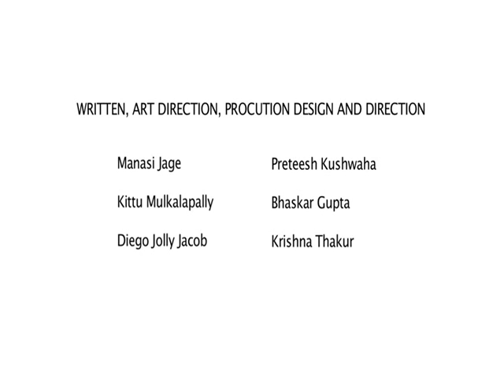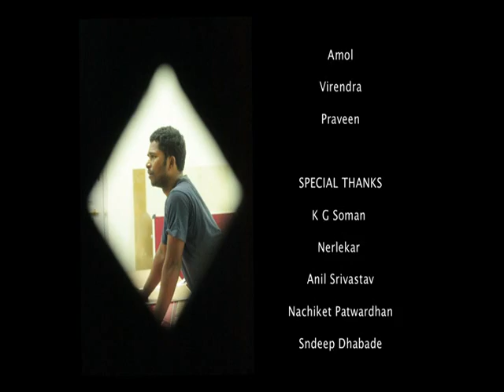Melong,Tibetan short film -Film institute Pune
Produced by Film and television Institute of india
Story,Screenplay,Art Direction,Production Design and
Directed by
Diego Jolly Jacob,Preetesh Kushwaha Bhaskar Gupta ,Krishna Thakur Manasi Jage Kittu Mulkalapally

in the loving memory of
SAMIR CHANDA

MELONG

Editor Phani Damara

cinematography Anwar Shamsudeen

Sound Nithin Lukose

Cast

Bhante Sumit
Nitesh Meena
Hemant Pandey
Shankar Srikumar
Paranjay Jaiswal
Preeti Sharma
Adwaita Das
Shweta Rai
Sudeshna Guha Roy
Anoop Pegu
Shyam Pegu
Kalzang dema
Tensin Tendhar
Tensin Dharpo
Ngawang Choedhen
Tensin Samdup
Tashi Lhamo
Iolma Sinou
Tensin Sherah
Phentok

Jatla Siddartha
Devanshi Srivastav
Santosh
Venu Balaram

Camera assit

Krishna Soren
Sonu Sonu
Rakesh K Bhilare
Bineesh Edaikkattil
Rakesh N

Sound Assist

Ashish Madurwar
Preetam
Anzar C

Make up
K Mohan
Anil
Vikram

Voice over Aman Wadan
colourist Manish Jha
Stills Deepak Kumar M S

Art Assist

Jenin J vadakkan
Deepak kumar
Jithin das
Ramu

thanks

Amol Sarvade (Horse)
Jagtap (Catering)
M'blem (Printers)
Prince george
bhanu Pratap
Tushar Kadam
Sunil Kumar Shinde

Carpenters
K J
Sutar
Y S Borde
J M Pokate
M G Bagade
P M Yadav
Mahadev Panchal
Pravin
Gangekar
s Chinchwalkar
Vinod H Jawale
Bharat sathe
Navnath Gawane
Nitin p Sutar
Jagdish Bhalerao
S Bhalerao
Jagan Pimpalkar
amol Badak
Sandip Kamble
Amit Jadhav
Milind More

Painters
V N Potnish
Sudhir Burse
Anil Kadam
Sandesh sutar
Mahesh Vohaikar
vijay Gaikawad

Electrician/Light boys

V B Mare
Santosh More
Mahesh Pawar
Amol
Virendra
Praveen

Special Thanks

K G Soman
Nerlekar
Anil Srivastav
Nachiket Patwardhan
Sndeep Dhabade
Ashutosh Kavishwar
Nikhilesh Padgaonkar
Rajat Ghosh
Sandeep Baid
M M Banedar
Akshay Dange

Dakpa Samdup
Tensin Tendhar
Bhante Sudharshan
Bhante Raja ratan
Vasant M Jadhav
Vanamala Vasant Jadhav
Shakyamuni
Ven.Gangri
Ven. Gain Namtha
Bhante Kushala
Sikki
Palsang
Tensin Lhumpo
Sunil Jalte
Sange
Tsewang Dhondup
Tibetan Monastery,Mundgod
Tibetan Monastery,Bylakuppe
Budhist Temple ,Nigadi,Pune University
Rohan Swamy ,Indian Express
Sanju,PTI